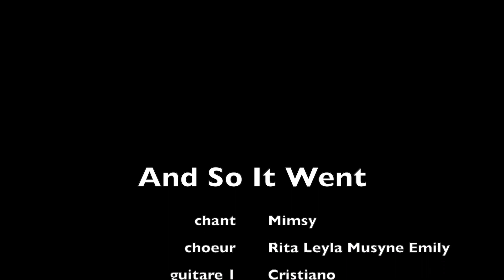And So it Went